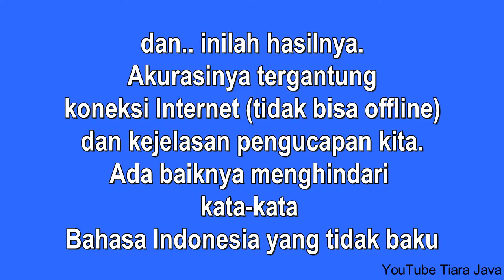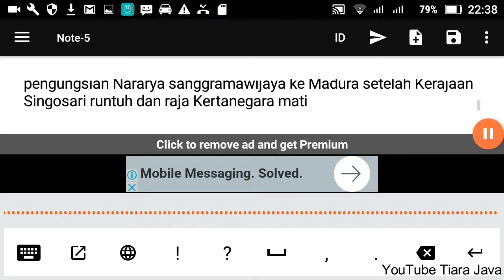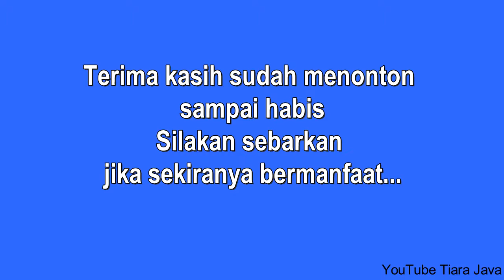DAHSYAT & AKURAT! Aplikasi Menulis Pakai Suara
APLIKASI ANDROID PENGUBAH SUARA JADI TULISAN

System Requirements
Google speech recognition enabled as the default speech recognizer.
Internet connectivity (though works offline - internet is recommended)
Optional - but will get better results: download the necessary language packages